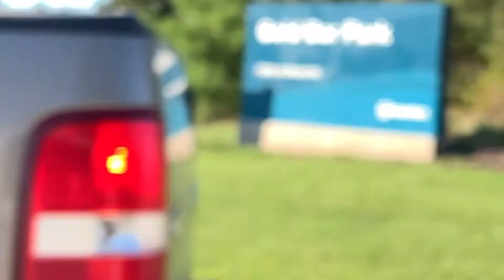MTB IN GOLDBAR PARK I EDMONTON ALBERTA I RIDE LOCAL I MTB PINOY I EDMONTON MOUNTAIN BIKING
Trails Gold Digger and Hustler. Pls. Thank see you again.